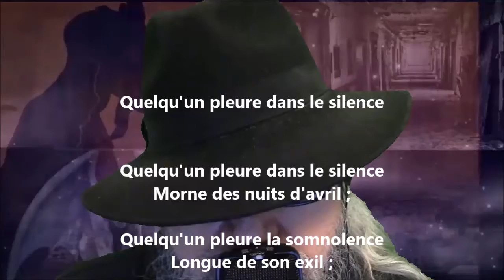Quelqu'un pleure dans le silence - Émile Nelligan lu par Yvon Jean